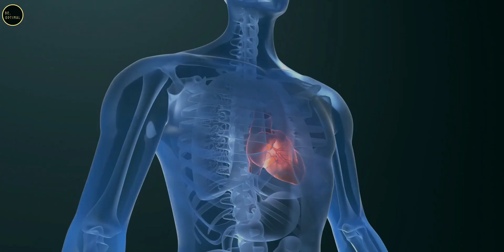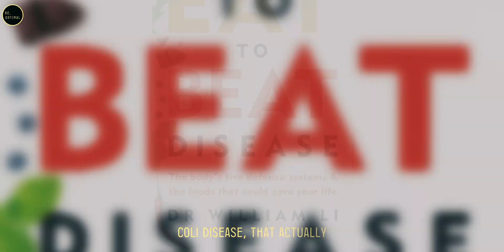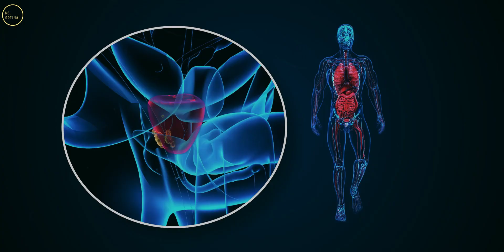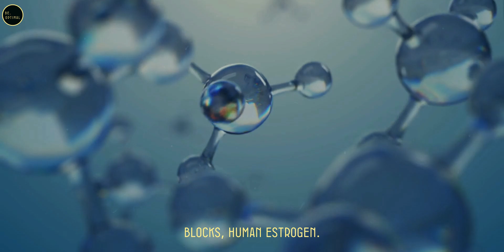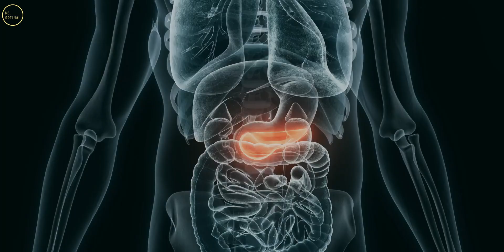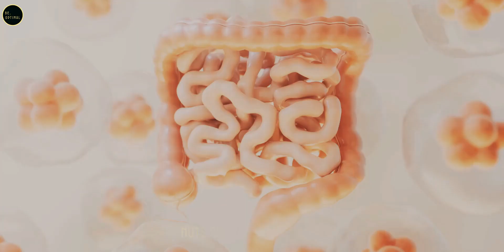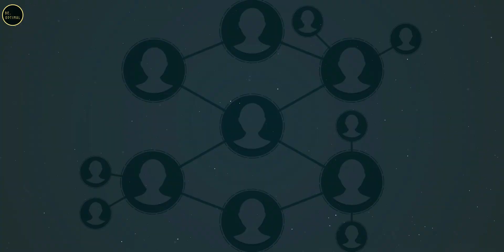CANCER is Afraid of These Foods! Top Foods To Heal The Body And Prevent cancer || Dr. William li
In this video, Dr. William Li, renowned doctor, scientist, and author, discusses the powerful role that food can play in preventing and fighting cancer. As the head of the Angiogenesis Foundation, Dr. Li shares groundbreaking research on how everyday foods can activate our body's natural defense mechanisms. He explores the concept of anti-angiogenic foods—foods that help starve cancer cells by cutting off their blood supply. Dr. Li highlights foods like tomatoes, soy, green tea, berries, walnuts, and dark chocolate, all of which have been scientifically proven to reduce cancer risk and improve health outcomes. With a focus on nutrition as medicine, he encourages viewers to make informed food choices to boost their health and combat diseases like cancer. Learn how food can be your first line of defense in this eye-opening video with Dr. William Li.

**Topic Covered**
-Green Tea Polyphenols and Cancer
-The Role of Food in Cancer Prevention
-Dr. William Li’s Research and Mission
-Anti-Angiogenic Foods
-Tomatoes and Prostate Cancer
-Soy and Breast Cancer
-Black Raspberries, Cacao, and Leukemia
-Pomegranate Juice and Cancer Prevention
-Green Tea and Colon Cancer
-Berries and Breast Cancer
-Walnuts and Colon Cancer
-Boosting Immune System and Heart Health with Food
-Food Doses and Cancer Defense
-The Power of Food as Medicine

1) This video has no negative impact on the original works.
2) This video is also for teaching purposes.
3) It is transformative in nature.
4) I only used bits and pieces of the videos to get the point across where necessary. But we allow ourselves to use them in order to help people in motivational form. If any owners would like me to remove the video, we have no problem with that, just send me a letter